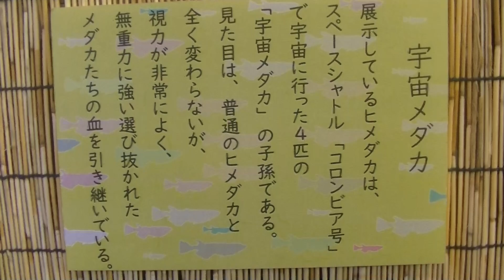宇宙メダカ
メダカの中の「エリート」の子孫たちです。